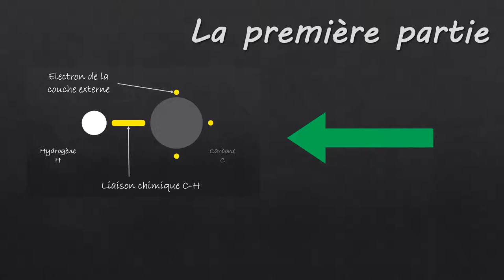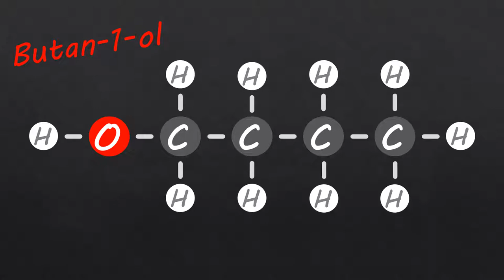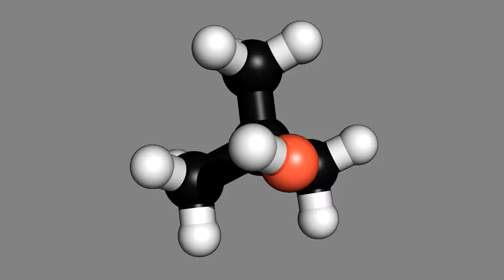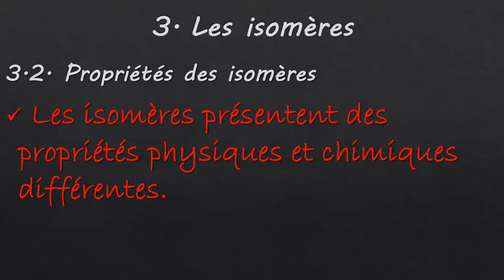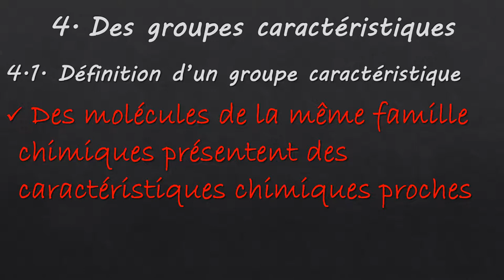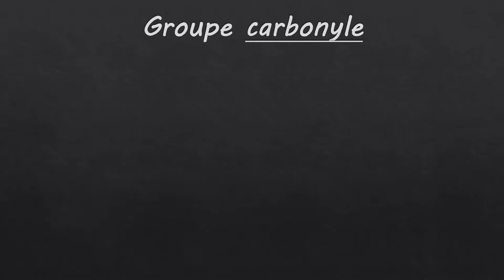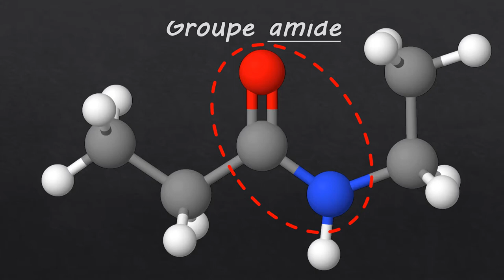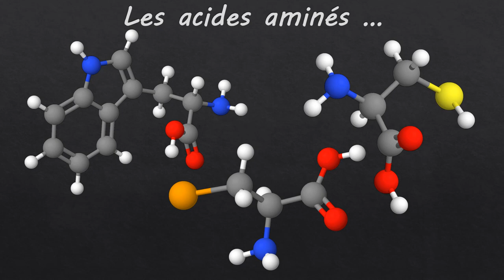Chapitre 12 : Molécules et groupes caractéristiques - partie 2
Molécules et groupes caractéristiques.

Au programme de ce chapitre : définition d'une molécule, les différentes représentations, les isomères et les groupes caractéristiques.

Dans cette vidéo : les isomères et les groupes caractéristiques.